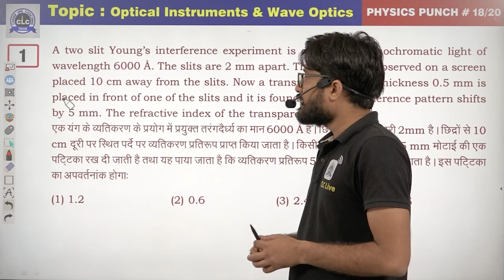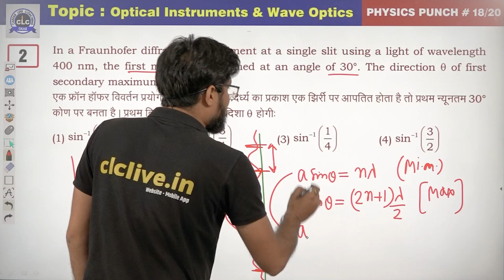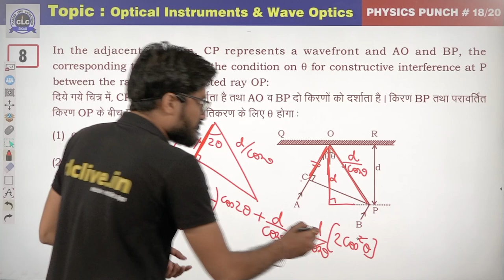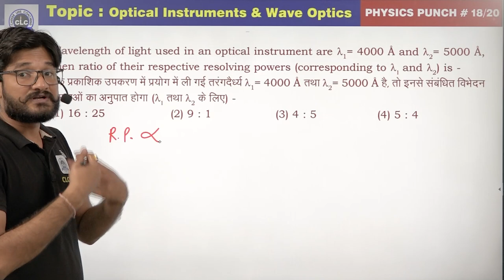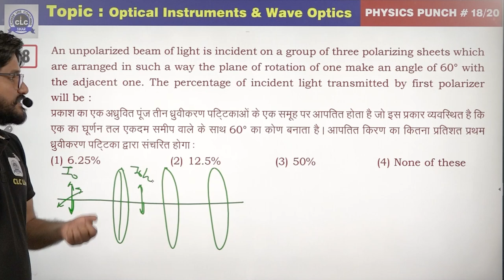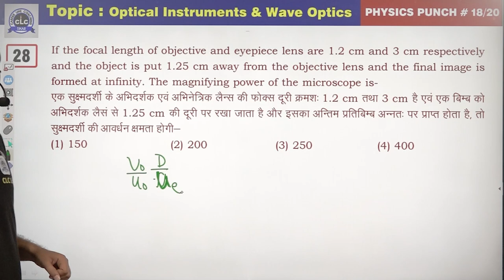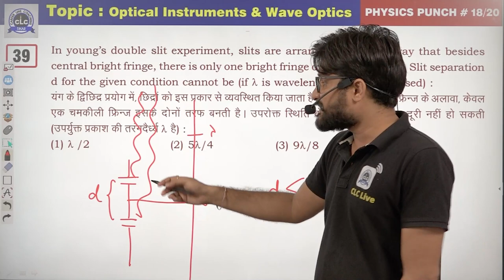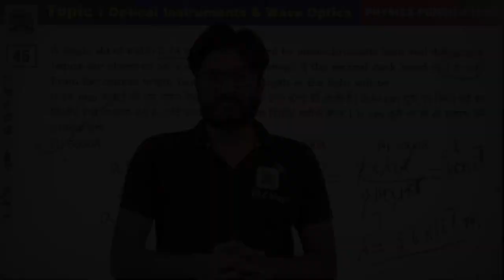18/20 (Physics Punch) || Optical Instruments & Wave Optics || CLC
Episode- 18/20

Topic- Optical Instruments & Wave Optics